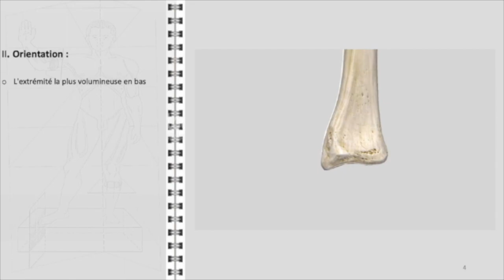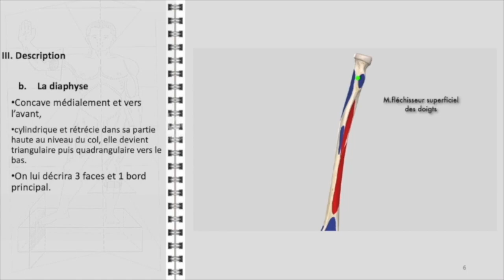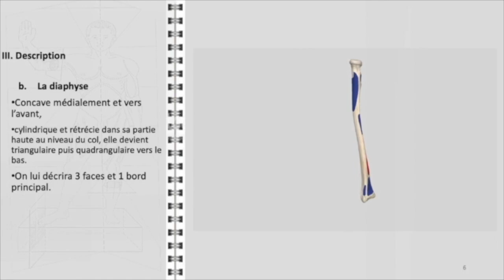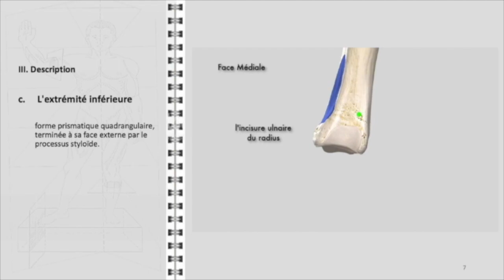ANATOMIE FMPM RADIUS